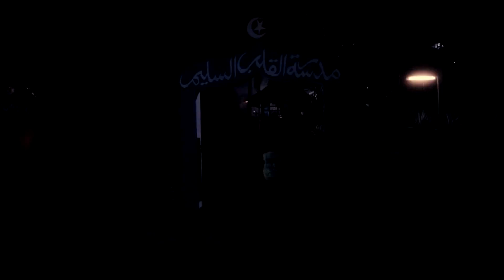TAYANGAN PERDANA 7 PETALA CINTA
Kisah mengenai cinta sesama manusia, cinta diantara seorang lelaki dan perempuan, cinta diantara seorang Islam dengan agamanya, cinta diantara seorang ayah dan anaknya, cinta diantara guru dan pelajarnya. Sebuah filem mengenai 7 PETALA CINTA. ATTAR, seorang yang berada dalam kejahilan sehinggalah bertemu dengan ABY IKHWAN, seorang guru di Madrasah Qalbun Salim yang telah mengajar Attar mengenai Islam. Dalam diam, Attar menyimpan perasaaan terhadap SAIDATUL NAFISA namun dia redha apabila Saidatul Nafisa bertunang dengan HAMKA.
Hubungan diantara Hilma Aqila dan Saidatul Nafisa seperti adik beradik. Semenjak kematian Hamka, keluarga Saidatul Nafisa menjaga Hilma Aqila seperti anak sendiri. NIDA, seorang wanita yang dipaksa menjadi pelacur oleh ahli keluarganya sendiri telah bertemu dengan Attar dan terdetik rasa suka di hati Nida. Attar cuba untuk membawa Nida kembali ke jalan yang benar, namun Nida mempunyai niat lain terhadap Attar. Ditakdirkan, jodoh Saidatul Nafisa adalah dengan Attar namun pelbagai halangan datang menghalang hubungan mereka. Dapatkah Saidatul Nafisa dan Attar bersatu? Apakah niat Nida?